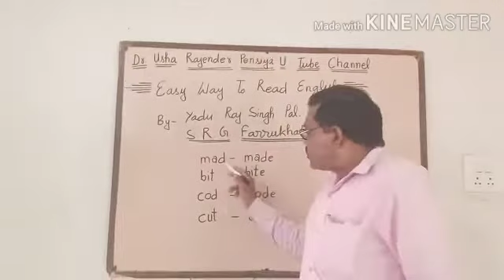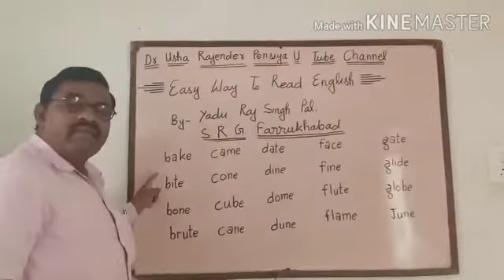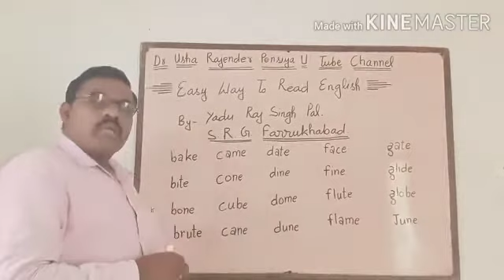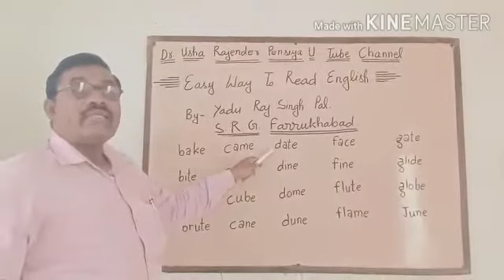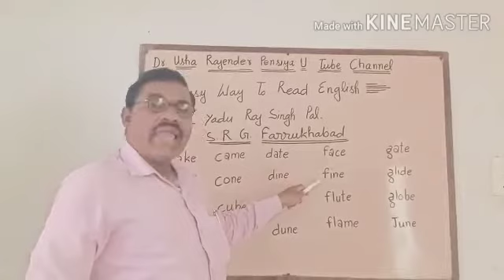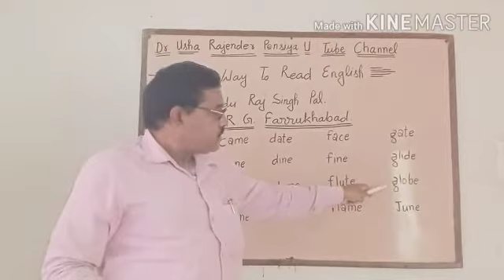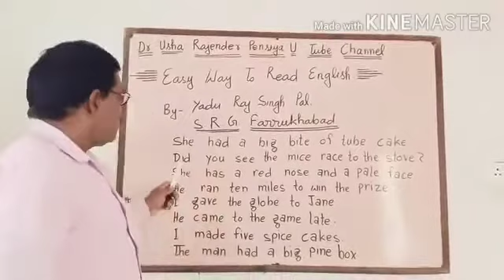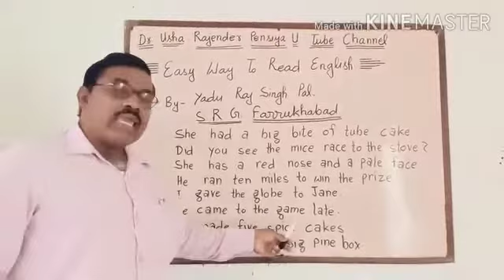Easy Way to English Reading: Class- 14 ( Mixed Long Vowel Sound )